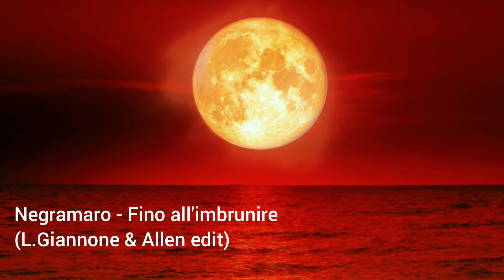Negramaro - Fino all'imbrunire ( L.Giannone & Allen radio edit)